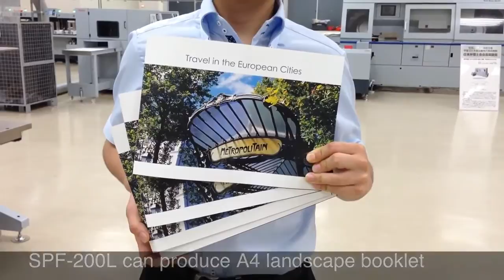Horizon HOF-400 and SPF-200L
Horizon HOF-400 High Speed Sheet Feeder and SPF-200L Landscape Bookletmaker